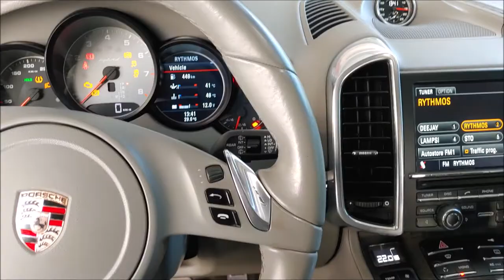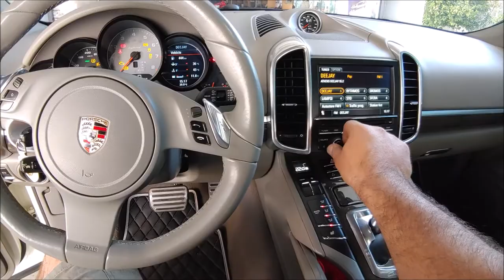Porche Cayenne Hybrid αντικατασταση ενισχυτη με Excursion HXA45